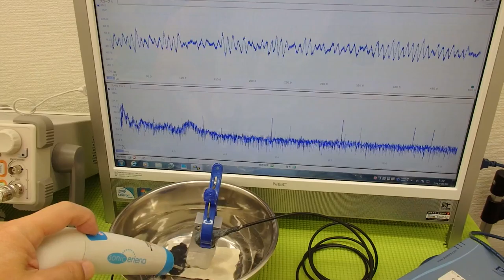超音波の発振制御システム ultrasonic-labo